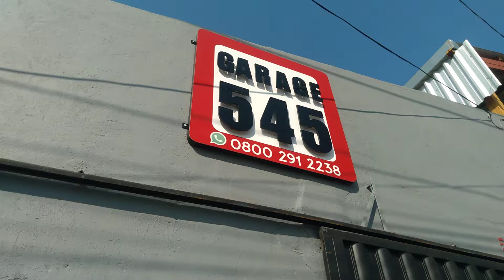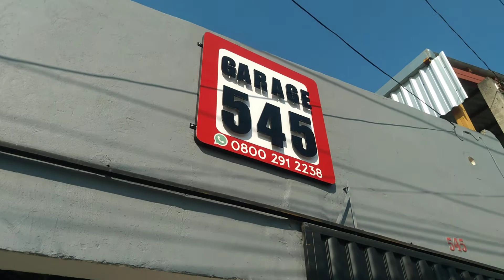Chave para filtro de óleo VW • Teste no Fox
O Danillo Neiva me perguntou se a chave Raven 101031 e a KF153 serviriam no Fox 1.6 por causa do protetor térmico do catalisador.

Esta chave evita aquele problema de encostar a mão com uma chave de cinta no escape, ou ainda danificar a mangueira do ar condicionado.

Na linha GV e GVI que o eletro-ventilador gira pertinho dela, basta esbarrar que corta a mangueira. E corta justo depois que você trocou o filtro.

E aquele filtro apertado que vira uma briga nos veículos Corsa, Prisma, Celta, Onix e Sonic e mesmo outros motores

Por ter uma alavanca grande e prender fortemente o filtro com os dentes, ajuda demais e evita riscos.